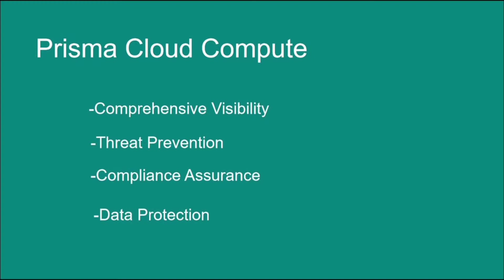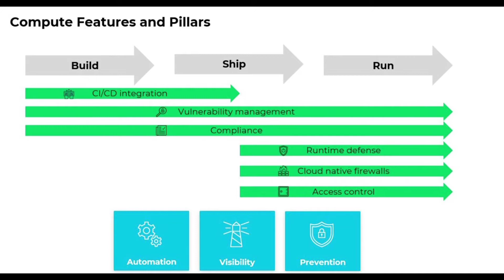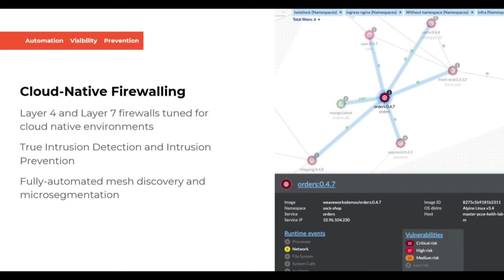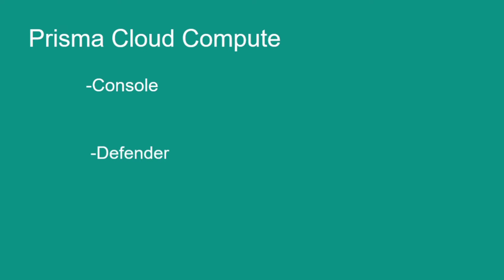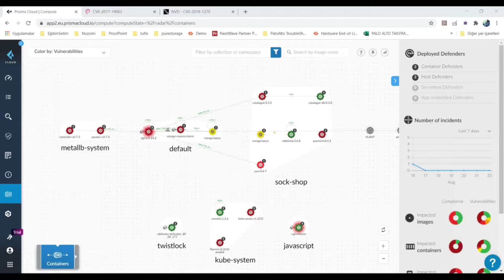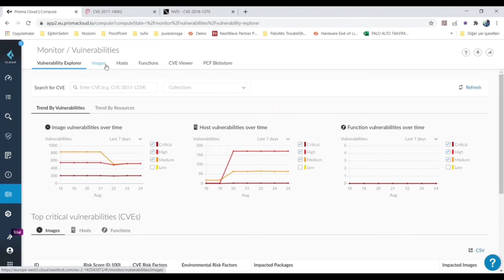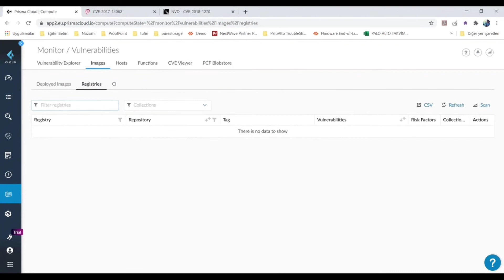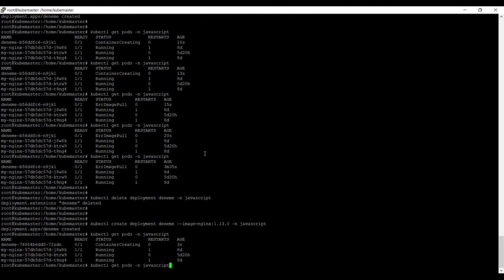Prisma Cloud Compute (Twistlock)